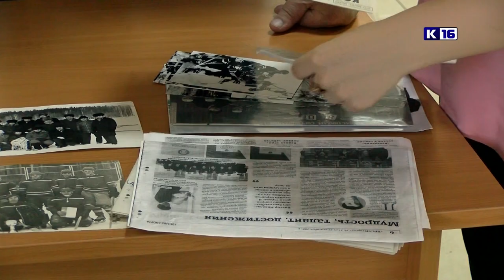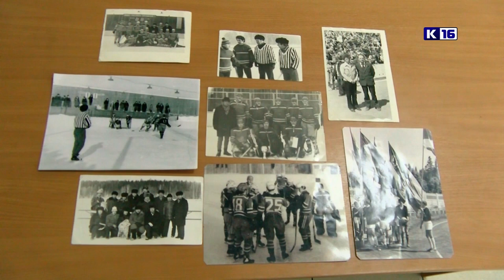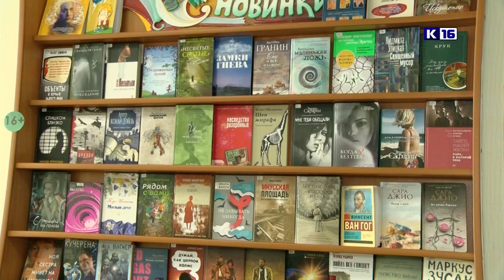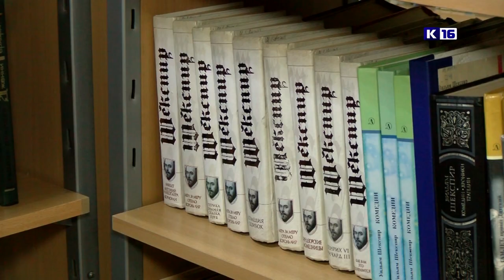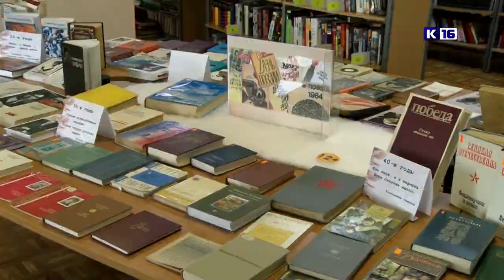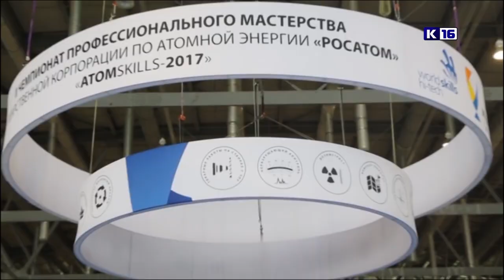Новости Сарова 09.08.2022